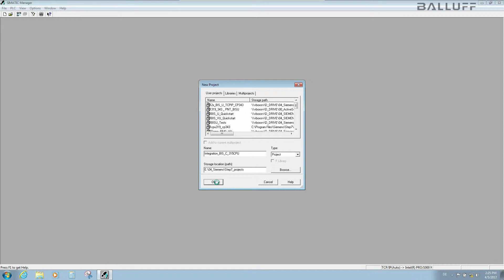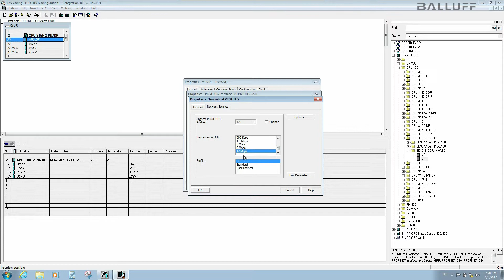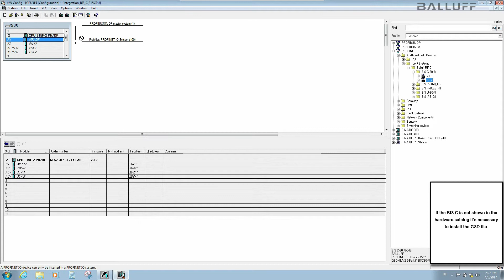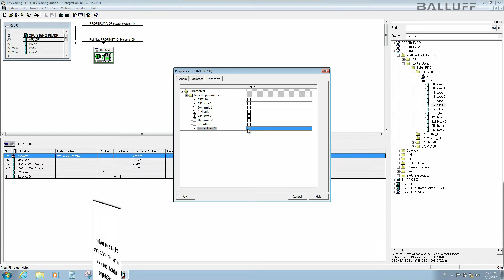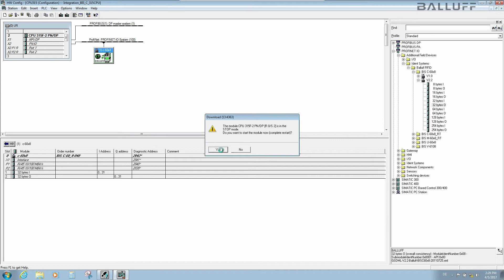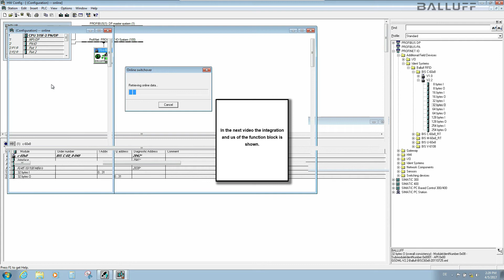BIS-C 6008 RFID Profinet Hardware Configuration in Step7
How to configure the BIS-C 6008 RFID Profinet Hardware in Step7